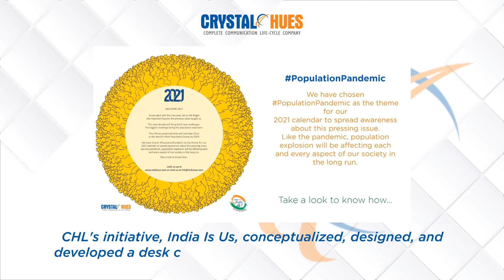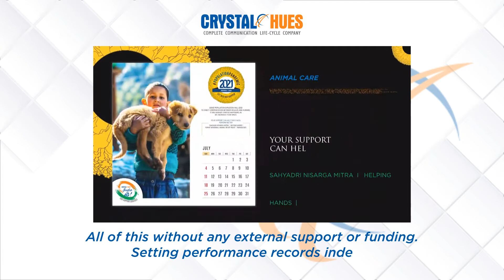CHL Success | Calendar | Population Exploison | Calendar 2021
Despite a raging pandemic and its economic impact, CHL, and its initiative India Is Us, successfully launched their 2021 calendar themed around the challenges posed by population explosion.